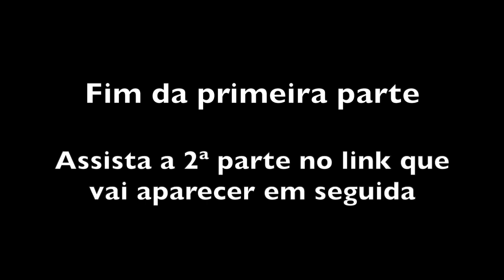APARECIDAS NA COZINHA - BOLO DE FUBÁ, CAFÉ E CAUSOS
A cozinha da Dona Cida do Treiler é como um imã que atrai gente saudosa das vovós de antigamente que nos recebiam com amor, muitas histórias e quitutes deliciosos.
Dá-lhe coração!